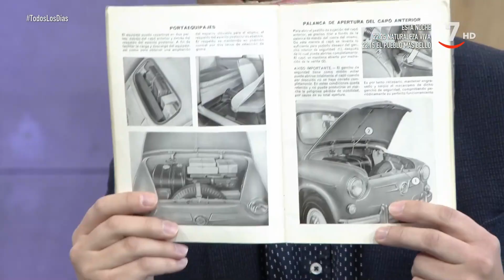Todo retro: El Seat 600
En la sección "Todo Retro" del programa conTodosLosDías Cristina Camell, Alfonso Arranz nos habla de la historia del Seat 600 y la importancia de su llegada a nuestro país.